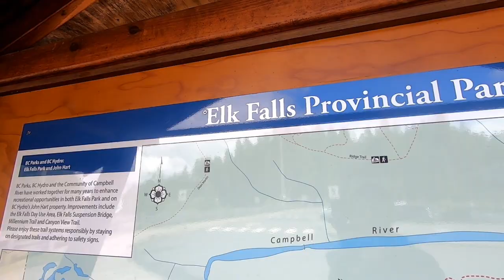Elk Falls Suspension Bridge, Campbell River B.C.